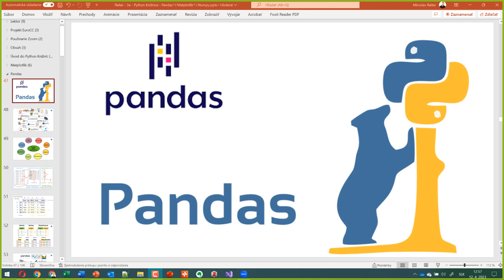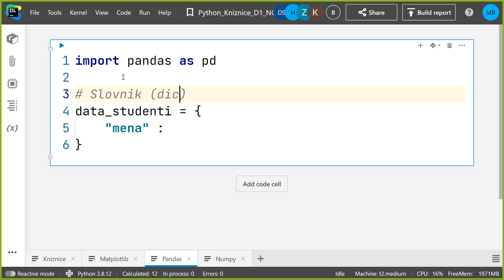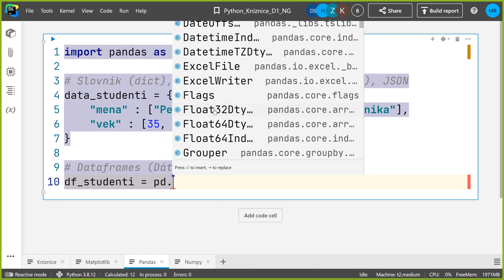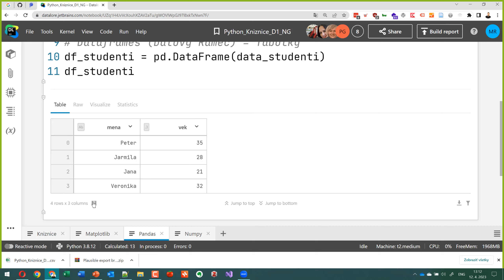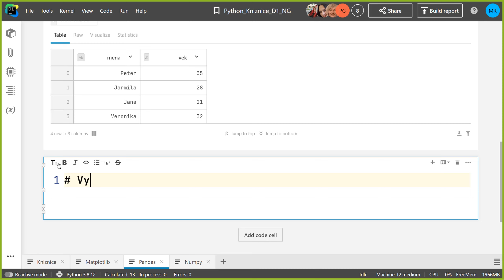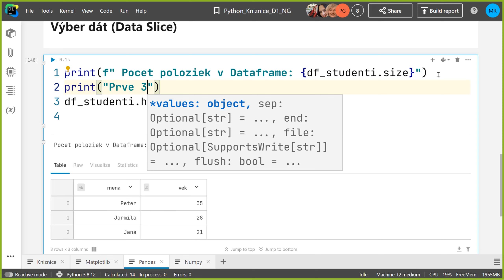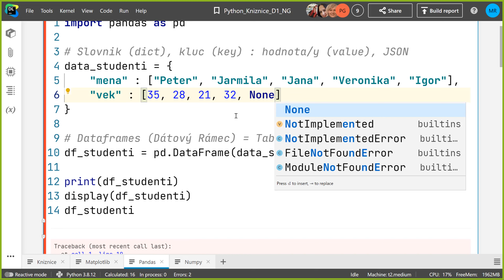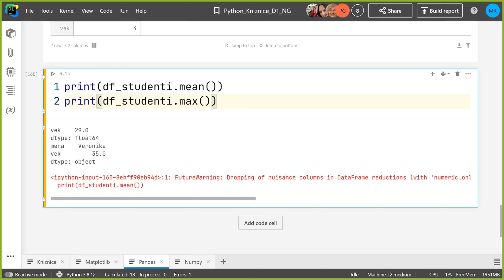Online kurz Python - Knižnica Pandas pre Dátových Vedcov a Analytikov 🐼🐍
Miesto: SAV v Bratislave
Obsah: SAV Online kurz Python - Spracovanie a Vizualizácia Dát -- Knižnica Pandas pre Dátových Vedcov a Analytikov 🐼🐍

⭐ Obsah nadupaného kurzu Python - Knižnica Pandas ⭐️
⌨️ (0:00:00) Úvod do Pandas
⌨️ (0:10:00) DataFrames
⌨️ (0:20:00) Výber dát
⌨️ (0:30:00) Funkcie